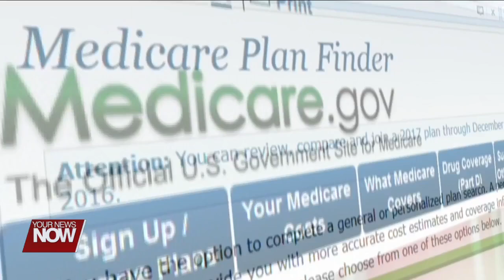Medicare Enrollment Time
Seniors, it's open Medicare enrollment time, and now is the time to look into your healthcare options.